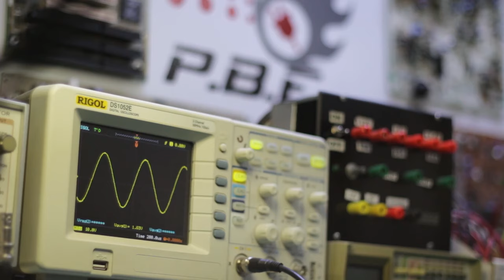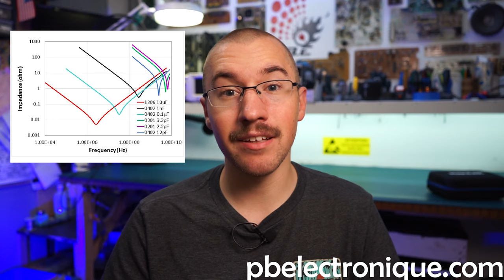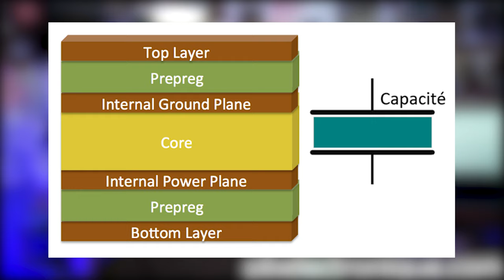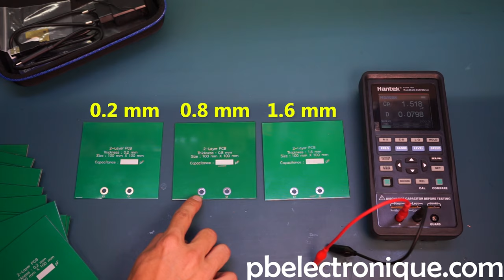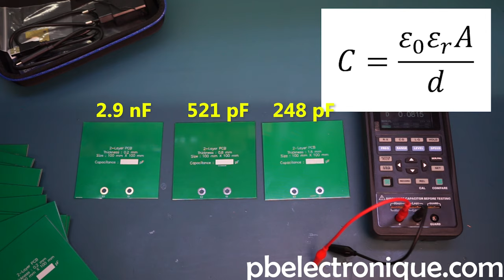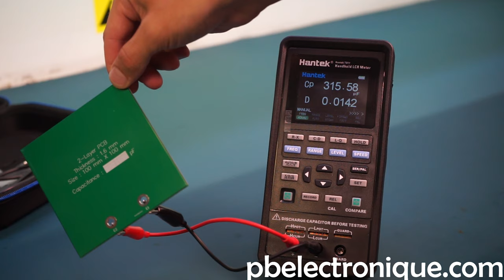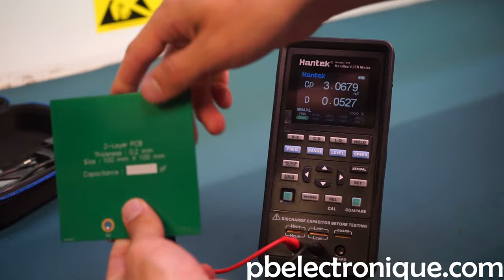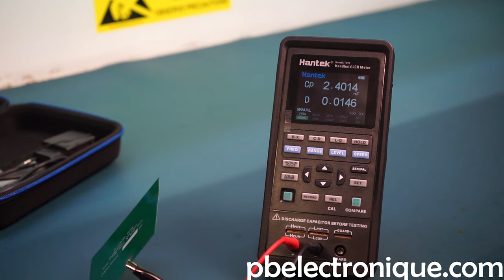PCB : Les capacités interplan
Les circuits numériques sont de plus en plus présents et les fréquences d'horloge ne cessent d'augmenter. La conception de circuits imprimés devient de plus en plus complexe. Différentes techniques de conception existent pour améliorer les performances des circuits. Entre-autre, les plans d'alimentation et les plans de masse s'avèrent très efficaces puisqu'ils créent une capacité interplan. D'autant plus que la fabrication de PCBs est de moins en moins coûteuse, l'avantage de se tourner ves des circuits à multiples couches offrent de nombreux avantages.
En ayant des couches de cuivre pour l'alimentation qui sont près l'une de l'autre, cela crée une capacité interplan (entre les plans d'alimentation). Cette capacité est presque idéale puisque les pertes résistives et inductives sont réduites considérablement contrairement aux composants discrets.
Connaissant la formule de la capacité, on s'aperçoit que les dimensions physiques du condensateur ont un impact direct sur sa valeur. Pour une surface fixe, l'épaisseur du diélectrique augmente ou diminue la capacité. Pour faire le test, j'ai commandé des PCB de 100 mm par 100 mm, composés de FR-4, avec une épaisseur variable. J'ai commandé des circuits de 1.6 mm, de 0.8 mm et de 0.2 mm d'épaisseur. Les valeurs réelles de la capacité sont très près de la valeur théorique, ce qui prouve bien le concept de capacité interplan pour les PCB. Ils sont très efficaces pour les circuits numériques à hautes vitesses puisqu'ils permettent de filtrer les très hautes fréquences indésirables causées par les harmoniques des signaux d'horloges.